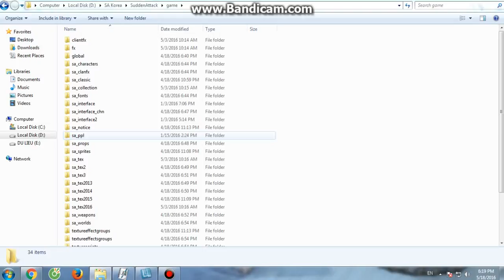HƯỚNG DẪN ADD SKIN TIẾNG VIỆT - SUDDEN ATTACK KOREA